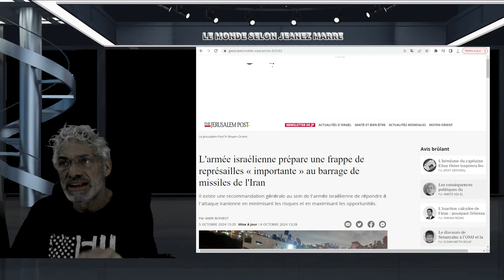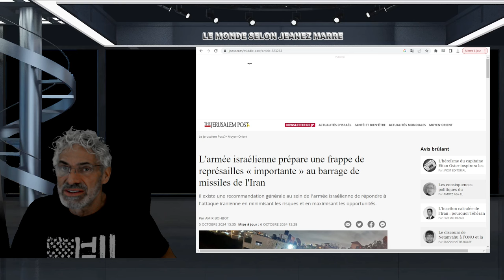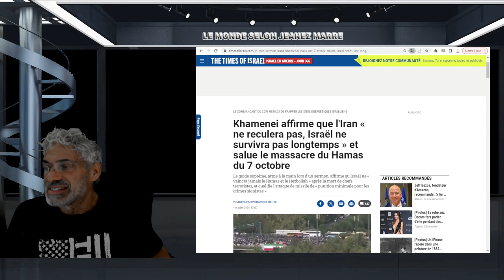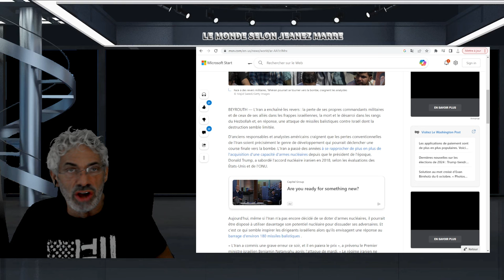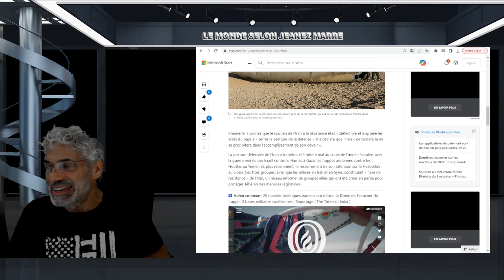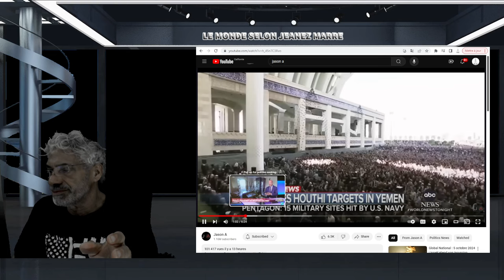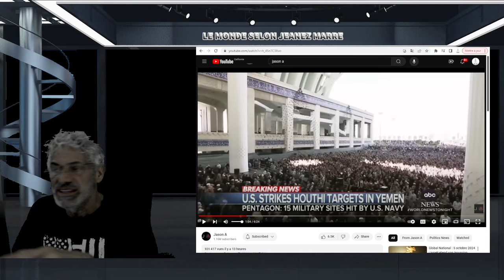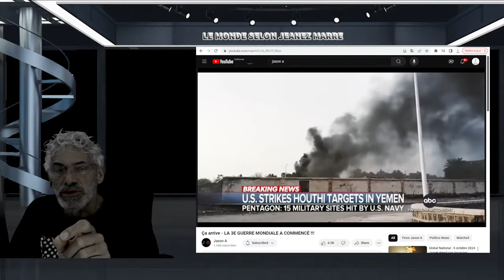ALERTE;DERNIÈRE HEURE C'EST ÉCRIT DANS LE CIEL ÇA COMMENCE DEMAIN LE 7 OCTOBRE 2024.